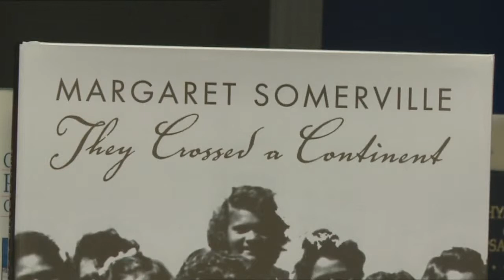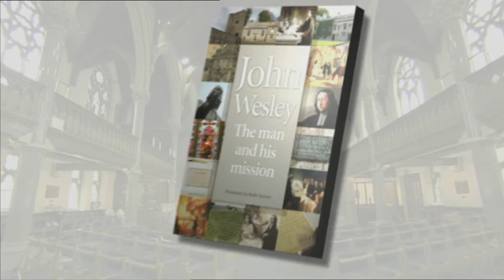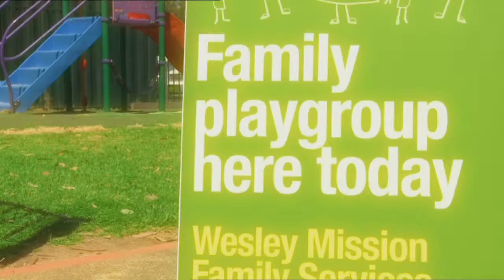Wesley Impact! TV Best of 2013 - Remembering ANZAC Day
Driven by her faith in God and her desire to help those in great need, Margaret Somerville trekked some 5,000 kilometres through wartorn Australia with 95 stranded, orphaned children when Darwin was bombed back in World War 2. Now 100 years old, Margaret shares her inspiring story and how her work with the Methodist Church began when she heard God's call at 29 years of age.